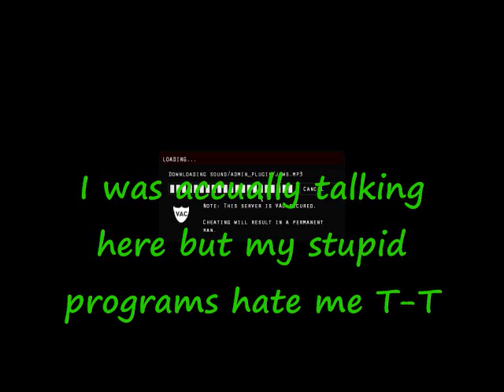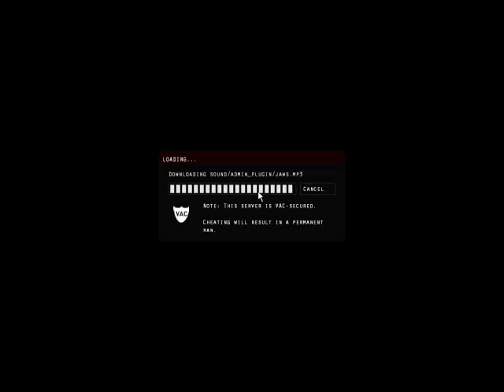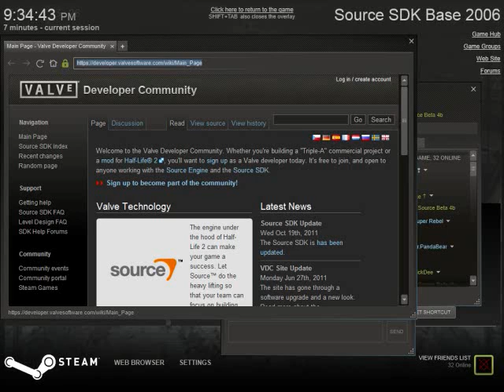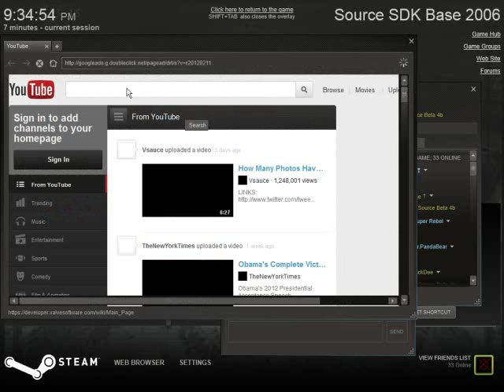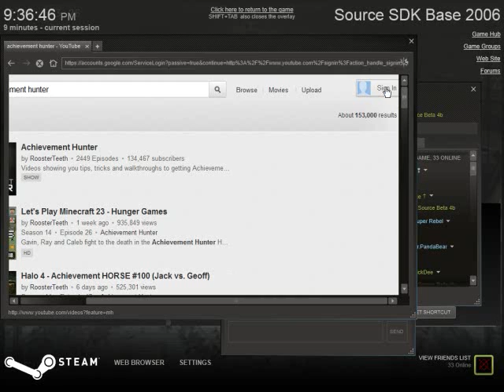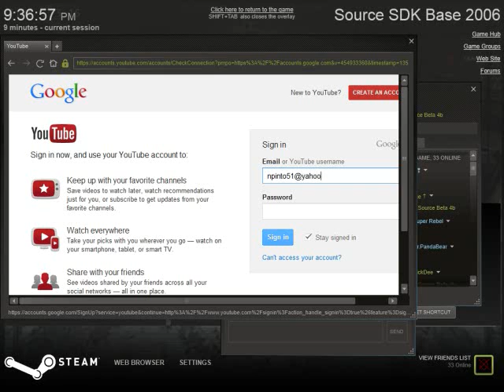ME WITH FRIEND AND TESTING PROGRAMS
Which my audio decided not to work, so i decided to do some editing and added some subtitles for my "voice"
hope I can get this problem fixed by the time I "get on my feet"

Game: The Hidden
Where: Steam
What: HL2 mod